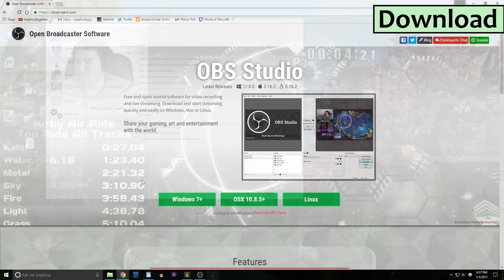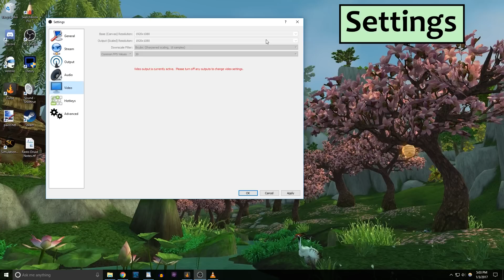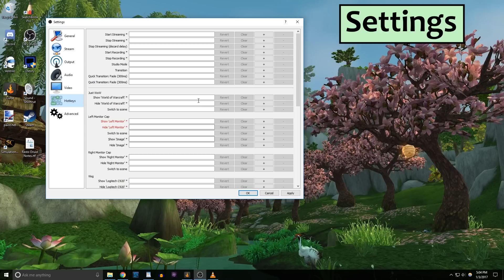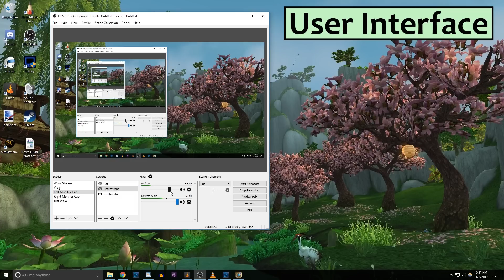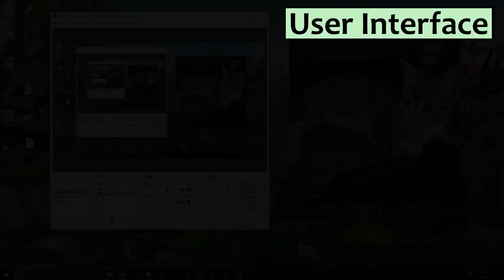OBS Beginner Tutorial - Open Broadcaster Software Guide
OBS Tutorial for beginners! Get started with Open Broadcaster Software with this easy to follow beginner guide for new users. OBS is a highly versatile, easy to use, free piece of video capture software for Windows, Mac OSX and Linux. You can use OBS to record or stream video games, desktop software, a webcam, or any combination of the above! I use OBS to live stream, I record many of my videos for YouTube with OBS and I use OBS to record my own WoW arena gameplay to review privately and analyze why I suck.

Keep an eye out for my Intermediate OBS tutorial coming soon! I'll build on what we went over here by talking about multiple audio tracks, adjusting the file size/quality of your video, choosing the right streaming bitrate for your internet connection and using Studio mode in OBS studio.

Follow Hazel on Instagram to see a lot of pictures of her cat!